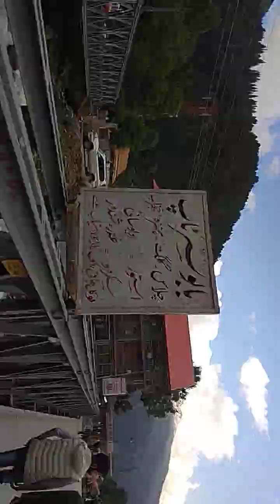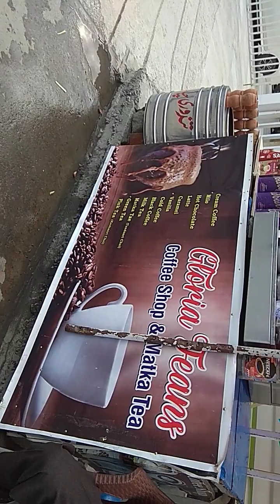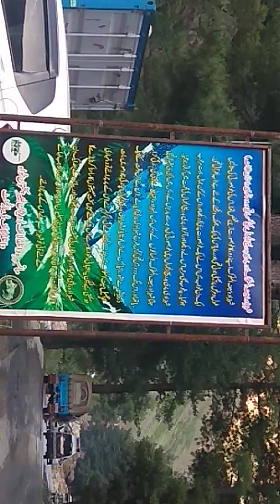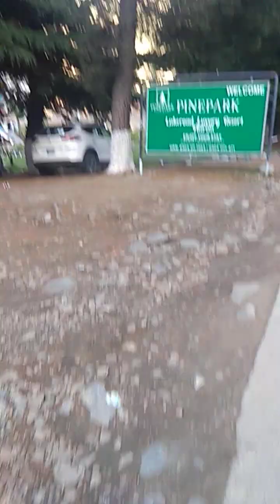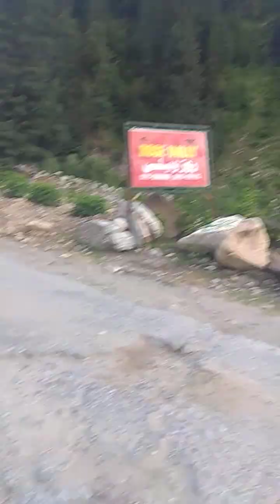Tour guide to naran | pakistan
guided tour for local and international tourist

Latest Shogran updates
Hotels in shogran
ceederwood hotel
lalazar hotel
shogran hotel
best hotel in shogran
hotel rates in shogran
 Tour to shogran
shogran in snowfall
shogran trekking
shogran jeep trek
heavy snowfall in naran kaghan
naran kaghan
shogran road condition
shogran to naran
snow fall in naran
how to go shogran
shogran to seri Paya jeep trek
makra peak
tourism in pakistan
winter tourism
trotter pakistan
2 days plan to shogran

Makra peek Hiking
Embarking on a thrilling journey to witness the enchanting beauty of Shogran's snowfall and explore the picturesque Naran Kaghan Valley is a captivating adventure captured in the Tour Vlog 2024. The expedition begins with an exciting tour to Shogran  renowned for its captivating snow-covered landscapes. The snowfall in Shogran adds a magical touch to the entire experience  creating an awe-inspiring scene for travelers. Trekking enthusiasts can indulge in the exhilarating Shogran trek  navigating through the pristine white landscapes and relishing the serenity of the surroundings.

For those seeking an off-road adventure  the Shogran jeep trek offers an adrenaline-pumping experience  allowing travelers to traverse the rugged terrains and witness Shogran's beauty in its raw  untouched form. As the journey progresses towards Naran Kaghan  heavy snowfall transforms the region into a winter wonderland. The road conditions from Shogran to Naran are crucial  and travelers must navigate carefully to ensure a safe and enjoyable trip.

Exploring the mesmerizing Seri Paya becomes a highlight of the adventure  with a thrilling jeep trek from Shogran to Seri Paya. The majestic Makra Peak stands tall  providing a breathtaking backdrop to the entire expedition. The allure of winter tourism in Pakistan  showcased through the snow-covered landscapes of Naran Kaghan  adds a unique charm to the entire experience.

Trotter Pakistan captures the essence of this 2-day plan to Shogran  encapsulating the spirit of exploration and discovery. The tour not only unveils the natural beauty of Shogran but also emphasizes the significance of tourism in Pakistan  encouraging travelers to explore the diverse landscapes and cultural richness of the country. This winter escapade promises an unforgettable journey filled with adventure  beauty  and the joy of discovery.